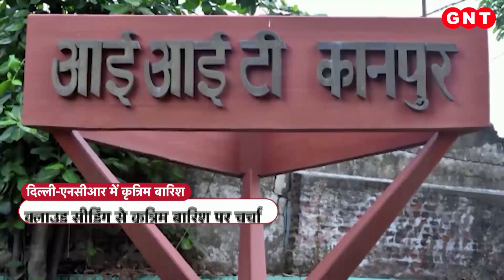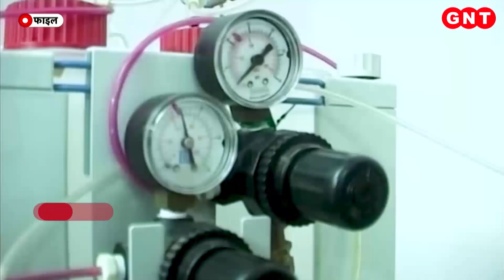Delhi: 'कृत्रिम बारिश' से Pollution को किया जाएगा कंट्रोल, IIT कानपुर से दिल्ली सरकार की बातचीत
दिल्ली और मुंबई ये वो शहर हैं, जहां बसने की तमन्ना हर किसी की होती है. लेकिन इन दिनों इन शहरों का जो हाल है, वो किसी से छिपा नहीं है. धुएं की चादर ने शहर को ढका हुआ है. ये जहरीला धुआं लोगों को बीमार कर रहा है. आलम ये है कि दिल्ली में लोग अपने घरों में कैद होकर रह गए हैं. बच्चों का मैदान उनसे छिन गया है. ऑनलाइन क्लास का दौर लौट आया है. हालांकि सरकारें अपने स्तर पर प्रदूषण की चुनौती से निपटने की कोशिश कर रही है. दिल्ली और उसके आस पास के शहरों में बढ़ते वायु प्रदूषण से निपटने के लिए IIT कानपुर और केजरीवाल सरकार के बीच बातचीत हो रही है. खबरें हैं कि क्लाउड सीडिंग का प्रस्ताव केजरीवाल सरकार को दिया गया है. जिसके जरिए 'कृत्रिम बारिश' से पूरे प्रदूषण को कंट्रोल किया जाएगा.